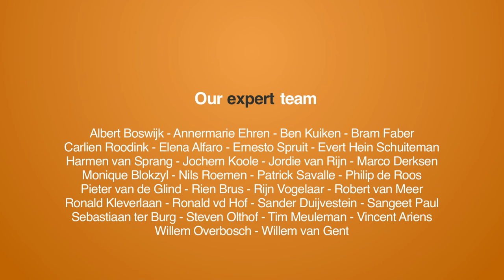Creating awareness about serious topics through cool experiences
Virtual Crowd Expedition interview with Tijmen Schep, co-founder of Setup. Setup is a media lab which organises very cool events and campaigns to get serious discussions and awareness around tough subjects like privacy.